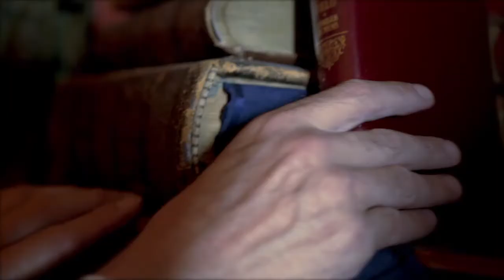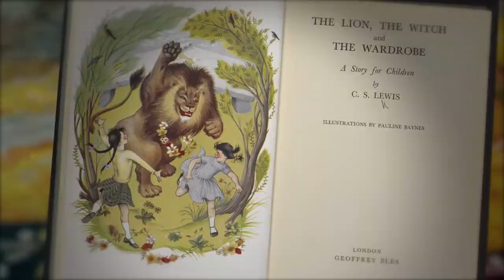Faith in Imagination: The Fantasy Makers (2017) | Trailer | Rowan Williams | Kirstin Jeffrey Johnson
J.R.R. Tolkien, C.S. Lewis, and George MacDonald were the pioneers of the fantasy genre and their impact is unmistakable. Their works— exploring Middle-earth, Narnia, and other tales of redemption, sacrifice, and the battle of good and evil—have become best-selling books and blockbuster movies. Contemporary fantasy writers such as J.K. Rowling grew up inspired by their works.

All three were deeply committed Christians, and their spiritual convictions permeate their writing. They engaged and challenged from the pulpit of imagination, speaking truth through fantasy.

Faith in Imagination: The Fantasy Makers examines the spiritual influences of these fantasy pioneers and the lasting impact their works have on our present-day culture.

Director: Andrew Wall
Starring: Rowan Williams, Kristin Jefferey Johnson, Malcolm Guite, Allister McGrath, and Michael Ward